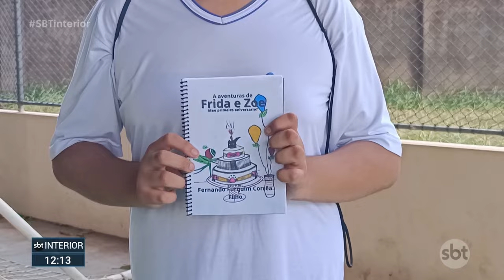Projeto de Araçatuba ajuda na socialização de alunos com transtorno de espectro autista